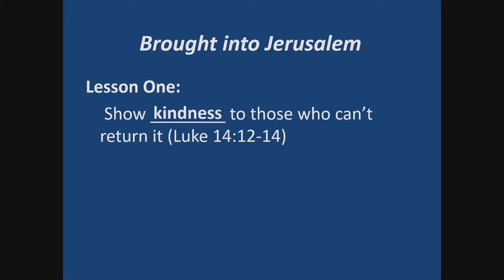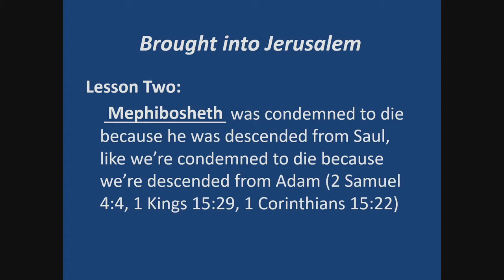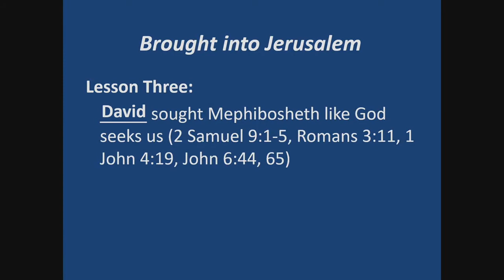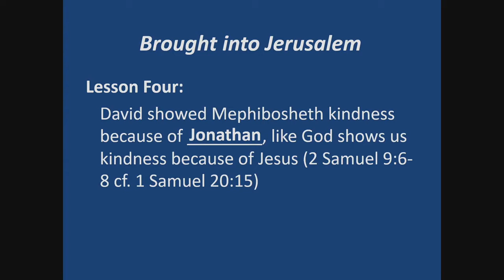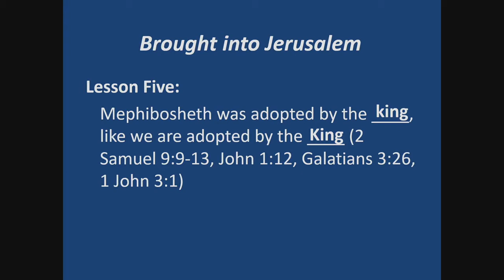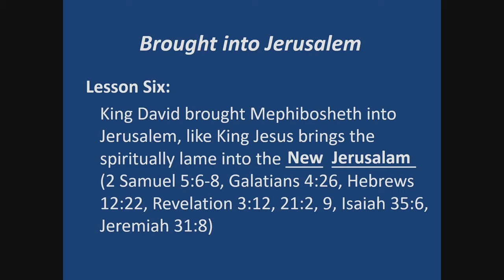David and Mephibosheth: Brought into Jerusalem (2 Samuel 9)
David and Mephibosheth, in 2 Samuel 9, is one of the most beautiful accounts in the Old Testament. When we read Scripture, we want to be David defeating Goliath or Elijah on Mount Carmel, but we are Mephibosheth. Mephibosheth was unable to walk because he was made lame through a fall, and spiritually speaking, we are unable to walk with God, because we have been made lame through the fall. Mephibosheth was condemned to die because he was descended from Saul, like we’re condemned to die because we’re descended from Adam. David sought Mephibosheth like God seeks us. David showed Mephibosheth kindness because of Jonathan, like God shows us kindness because of Jesus. King David brought Mephibosheth into Jerusalem, like King Jesus brings the spiritually lame into the New Jerusalem. Mephibosheth was adopted by the king, like we are adopted by the King.

00:00 Sermon Notes for David and Mephibosheth: Brought into Jerusalem (2 Samuel 9)

06:44 Lesson One: Show ________________ to those who can’t return it (Luke 14:12-14).

15:05 Lesson Two: ________________________ was condemned to die because he was descended from Saul, like we’re condemned to die because we’re descended from Adam (2 Samuel 4:4, 1 Kings 15:29, 1 Corinthians 15:22).

21:25 Lesson Three: __________ sought Mephibosheth like God seeks us (2 Samuel 9:1-5, Romans 3:11, 1 John 4:19, John 6:44, 65).

27:17 Lesson Four: David showed Mephibosheth kindness
because of ________________, like God shows us kindness because of Jesus (2 Samuel 9:6-8 cf. 1 Samuel 20:15).

36:45 Lesson Five: Mephibosheth was adopted by the ________,
like we are adopted by the ________ (2 Samuel 9:9-13, John 1:12, Galatians 3:26, 1 John 3:1).

46:25 Lesson Six: King David brought Mephibosheth into Jerusalem, like King Jesus brings the spiritually lame into the ______ __________________ (2 Samuel 5:6-8, Galatians 4:26, Hebrews 12:22, Revelation 3:12, 21:2, 9, Isaiah 35:6, Jeremiah 31:8).

Family Worship Guide for David and Mephibosheth: Brought into Jerusalem (2 Samuel 9)

Directions: Read the verses and then answer the questions:

Day 1: Luke 14:12-14, 2 Samuel 4:4, 1 Kings 15:29, 1 Corinthians 15:22—Who should we invite to dinner? Who shouldn’t we invite to dinner? Is this completely literal? Why was Mephibosheth condemned to die? Describe the parallels this has for us.

Day 2: 2 Samuel 9:1-8, Romans 3:11, 1 John 4:19, John 6:44, 65—What similarities do you see between the way David sought out Mephibosheth and God seeks us out? In your own life, how did God seek you out? In other words, how did He get the gospel to you; through a friend, coworker, or parent? Why was David kind to Mephibosheth, and what parallels does this have for us? Why has God shown you favor?

Day 3: 2 Samuel 9:9-13, John 1:12, Galatians 3:26, 1 John 3:1, 2 Samuel 5:6-8, Galatians 4:26, Hebrews 12:22, Revelation 3:12, 21:2, 9—What did David do with Mephibosheth after he brought him into Jerusalem? In what way ways does this look forward to what God does with us? How is the earthly Jerusalem a type of the New Jerusalem? In what ways are we “Spiritually lame”? Mephibosheth was so relieved to see the King David was okay. What encourages you and challenges you about his example in your relationship with Christ?

If invited for a speaking engagement, you can expect:
• Professionally prepared and delivered messages
• A handout with lessons and discussion questions
• Copies of Pastor Scott's books to offer as gifts to increase registrations (if you desire)
• Advertising of your event on Scott's website and social media (if you desire)
• Facebook ads and/or a Facebook event page so the event can serve as an outreach (if you desire)
• Prompt responses to any communication
• Prompt replies to phone calls, emails, and/or text messages